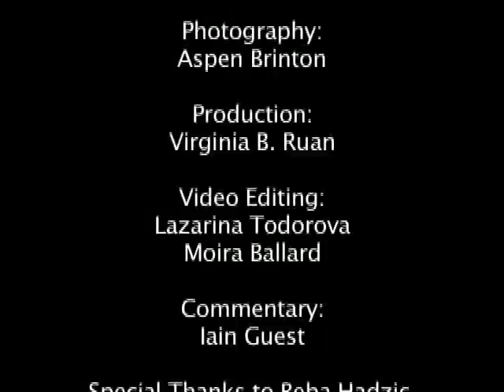Weavers for Hope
A film about Bosnia's Weavers for Hope. Many lost relatives at the 1995 Srebrenica massacre.